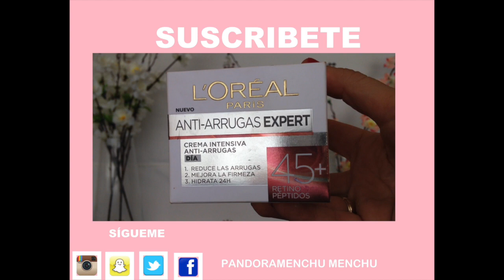PRODUCTOS ACABADOS AGOSTO 2016 | Pandoramenchu menchu